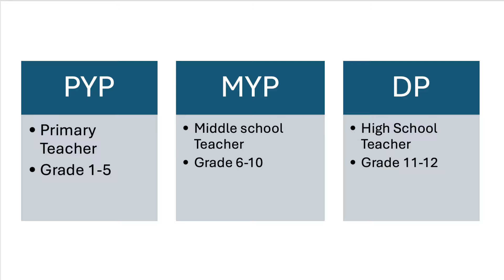Unlocking The Secrets Of Ib Teacher Training: Part 1 With Isuchitasexperiences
Hi Everyone ,I hope you will like the video
IB Teacher training Part-1
Surely share your feedback about my efforts in the comment box

Am a teacher by profession basically from Delhi ,working in Dubai  since 2018.I made this channel to help my teacher community in India.

If you like to see my life follow my son channel.

how to teach online classes from home
demo class for teaching english
teaching demo for interview
teacher interview questions
school interview questions and answers
demo class for teaching science

teacher interview
demo for teaching job in school
how to give demo for teaching job
online teaching demo
prt teacher interview questions and answers
pre primary teacher interview
demo class for teaching maths
teaching interview questions and answers
teacher interview questions and answers elementary
online class demo teaching
online demo teaching
demo lesson for teaching interview
teacher interview questions and answers
english demo class for primary
teacher interview in english
how to teach students in class
interview for teacher job
tell me about yourself interview no experience
demo class
online class demo
how to make demo video for teaching
teaching demo
demo teaching
how to give online demo for teaching job
teacher demo lesson interview
teacher job interview questions and answers
how to teach online classes
how to teach online
online demo teaching in english
demo class for kindergarten
demo class for teaching computer
primary teacher interview
demo lecture for interview
how to start online teaching classes
teacher interview in english medium school
interview questions for teachers
demo class for teaching english online
lesson plan for teachers
demo video for online teaching
how to take demo class in school interview
teaching interview
english teacher interview
how to give a demo class for teaching